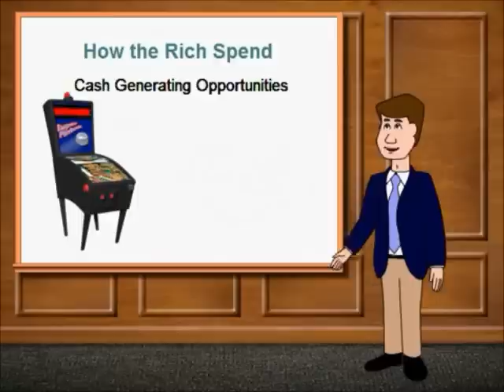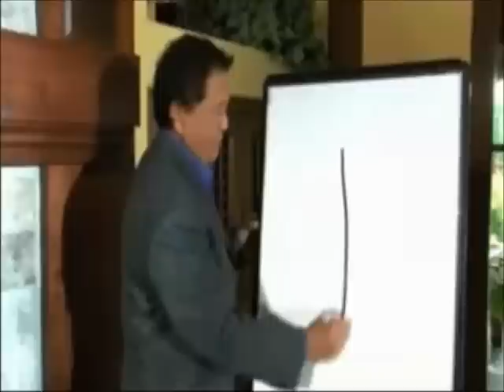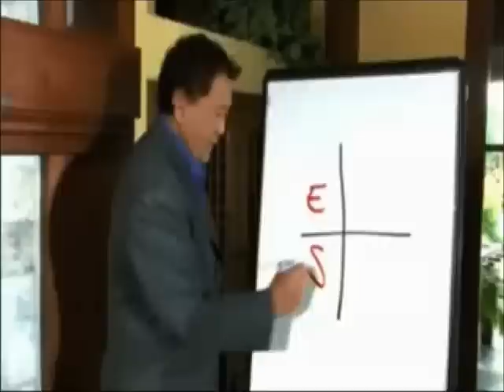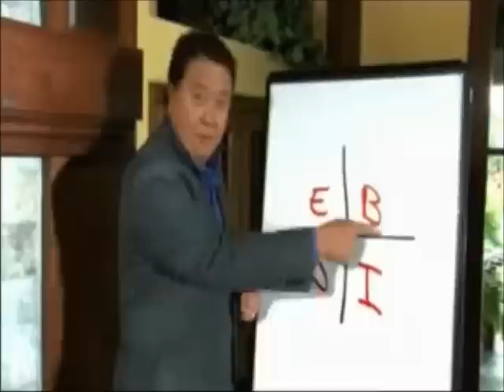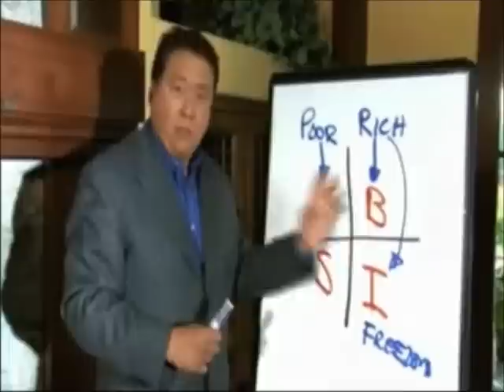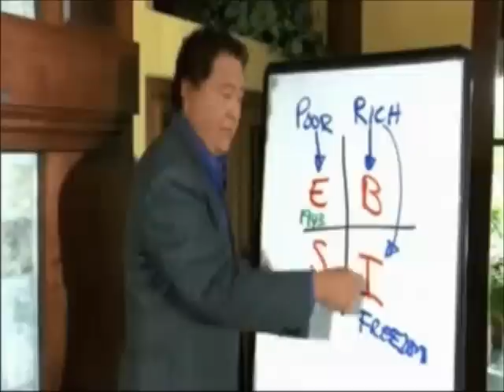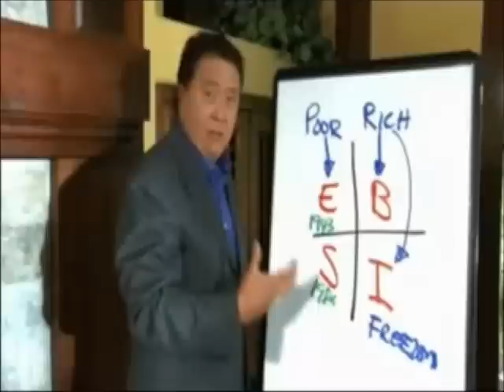How to Start a Vending Machine Business? Looking for Lucrative Idea?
How to Start a Vending Machine Business or Route ...
How to Start a Vending Machine Business or Route. Owning and Operating a Vending Machine Business – The Basics Welcome! Interested in starting a ...
How to Start a Vending Machine Business Without Franchising
The vending business can be a profitable venture for individuals. You can start with several machines and build your vending route over time.